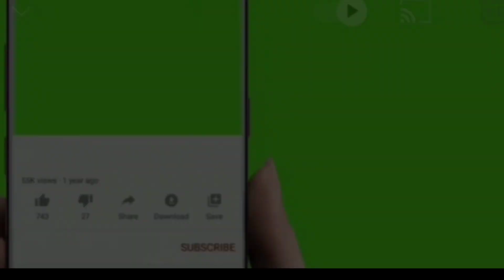1947 का सबसे बड़ा. मेवातियों का गांव|1947 वीडियो|कॉल रिकॉर्डिंग वीडियो|1947 video baba|mewati video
1947 का सबसे बड़ा गांव मेवातियों का।|1947 वीडियो|कॉल रिकॉर्डिंग वीडियो|1947 video baba|mewati video|
1947 का सबसे बड़ा. मेवातियों का गांव.